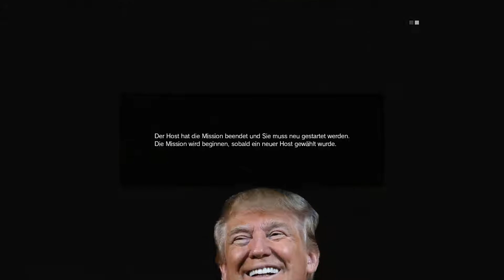Let's Play Metal Gear Online 3 (2018)(PC)(German)#27 Noobs die länger dabei sind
Trifft es ganz gut.

Let's Play Metal Gear Online 3, (60fps), (1080p), Deutsch/German

Der leide nicht sonderlich beliebte Online Modus von Metal Gear Solid 5 The Phantom Pain!

Die Video Aufnahme wurde mit OBS Studio gemacht und die Audio Aufnahme mit Audacity.

Ich bin wie immer dankbar wenn mir jemand sagt das ich eine Quelle vergessen hab anzugeben.